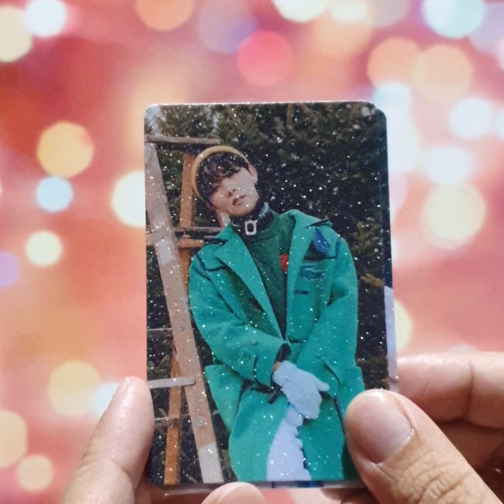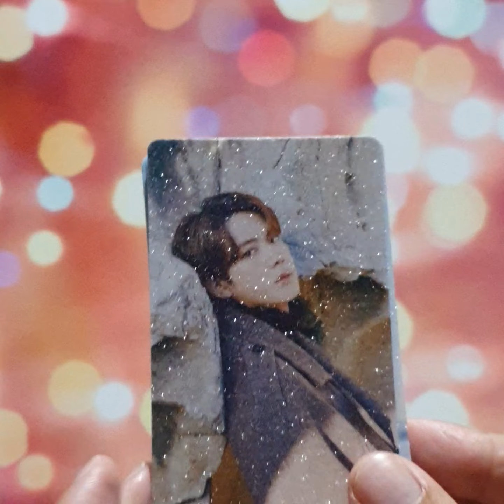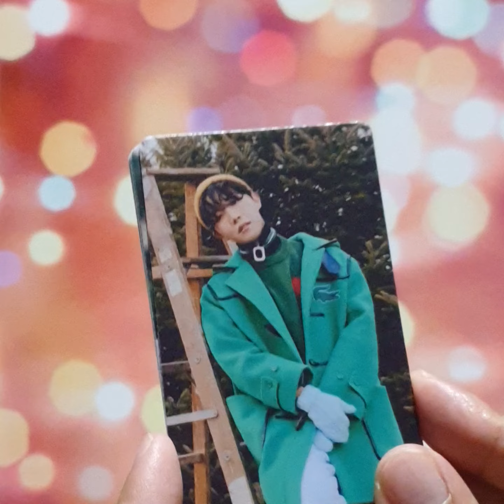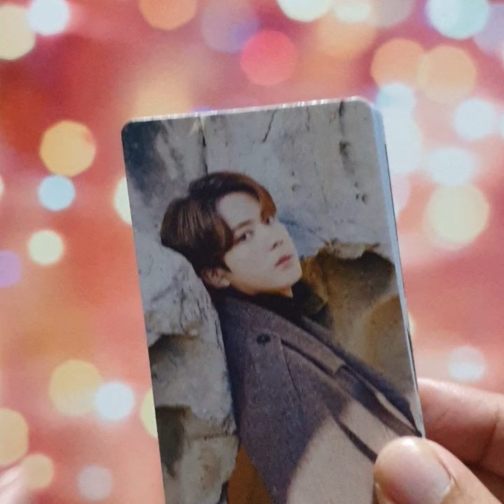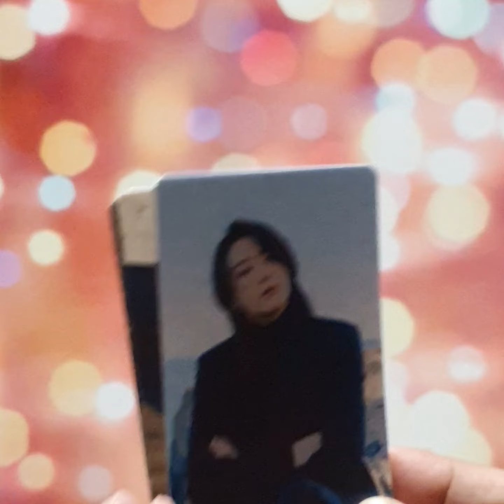BTS 2021 Winter Package Photo Card Sets - Pürple Print Collection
Two different sets of photos, two finishes to choose from.
Each set features images from the  BTS Winter Package promotional photos and contains one photo card per member and one per unit.

These sets will be available soon at purpleprint.bigcartel.com and at the Purple Print Lazada shop! Find us in Lazada by searching for PurplePrintCollection and check the store often to catch these PC sets when they drop. My initial offering will be a limited number only. 😁